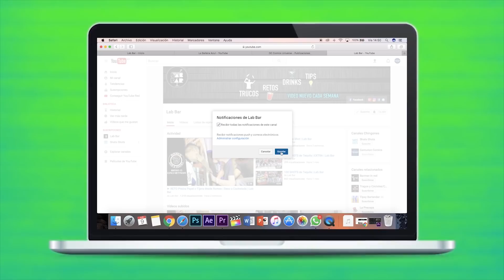Tips para quitarse la borrachera | Lab Bar